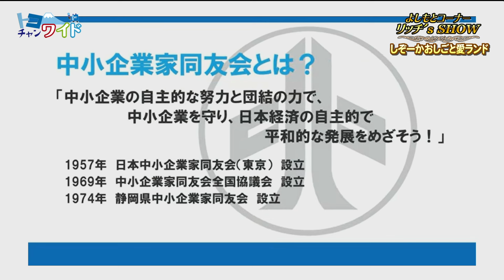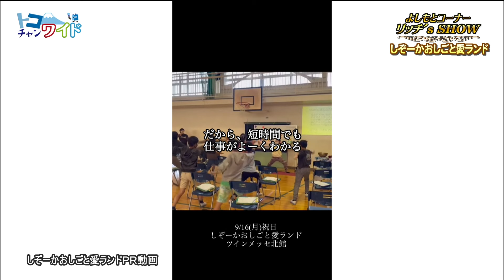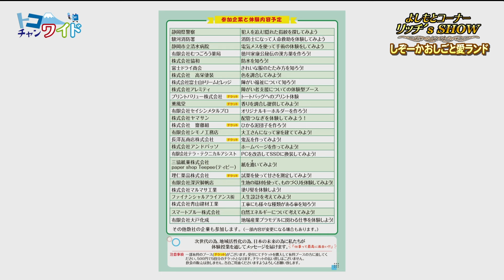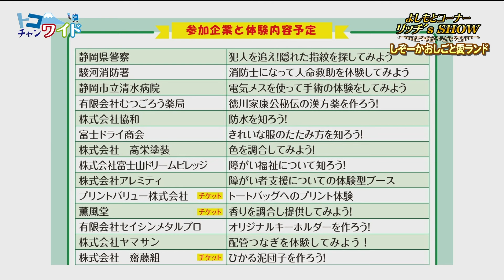【トコチャンワイド】リッチ's SHOW『しぞーかおしごと愛ランド』駿河区